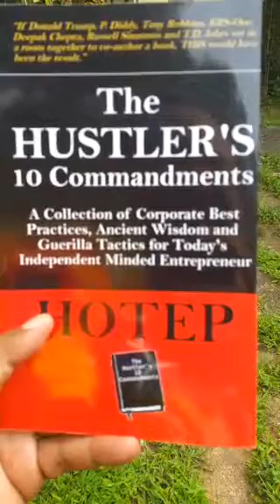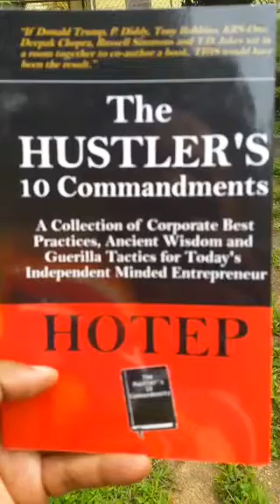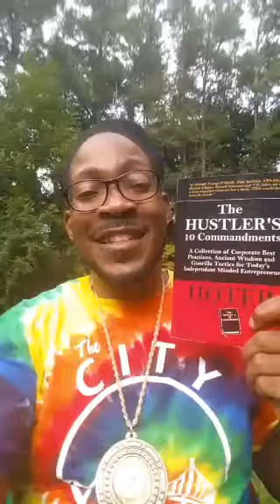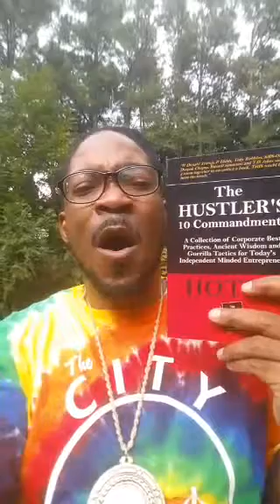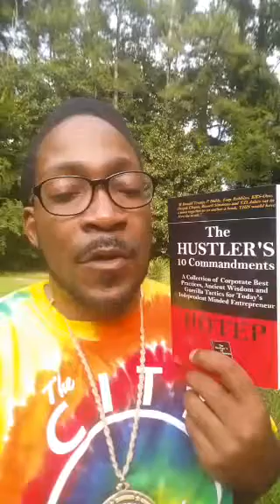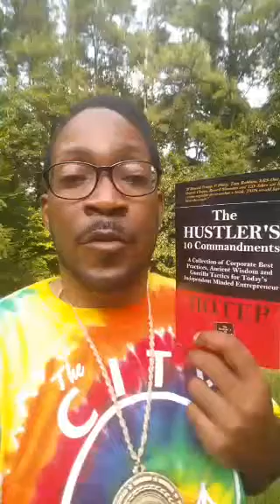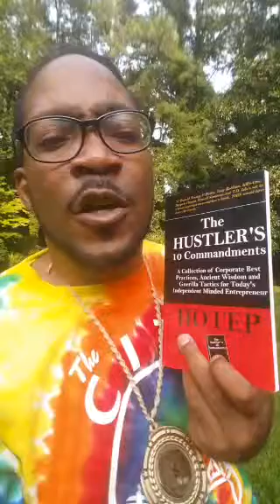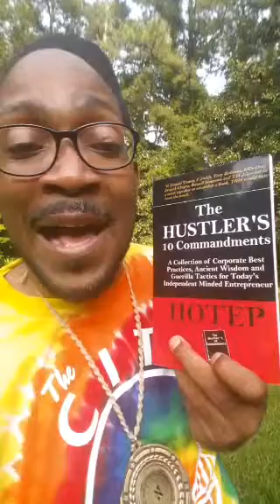WealthyWednesdaysWisdom Do you know and LIVE BY the Hustler's 10 Commandments? ScopeWithCoach #...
Recorded on 09/02/2015 10:19 PM UTC by CoachKhayr
Live viewers: 23
Heart count: 13395